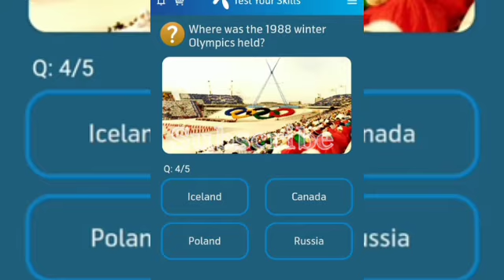When did Pakistan participate in the Winter Olympics?